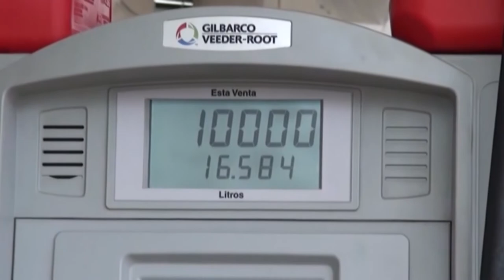ARESEP aprobó aumento en los combustibles, desde la próxima semana la gasolina súper costará 909 col